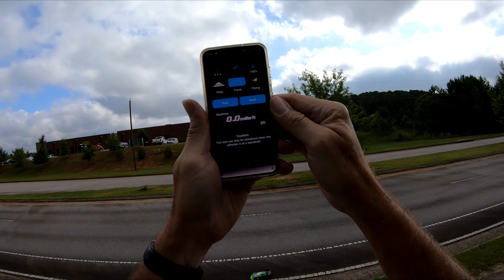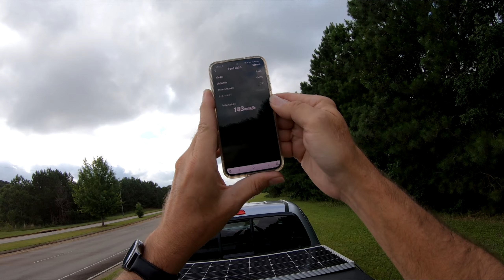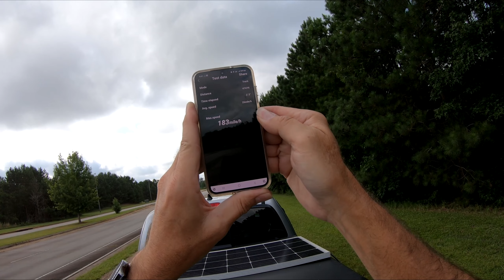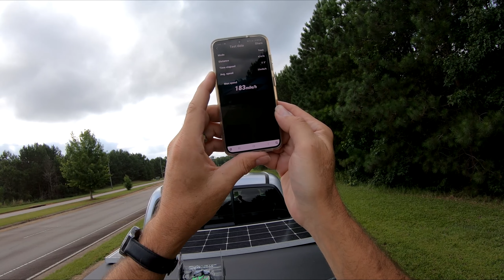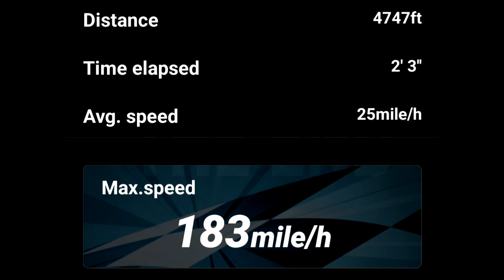Worlds Fastest 1/10 scale RC car!!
HoBao EPX 1/10 scale 183 MPH 6s
SMC batteries RULE!